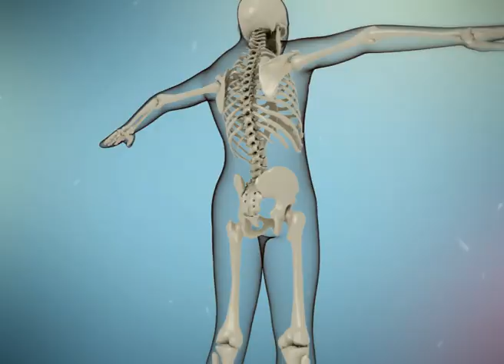Wool Product TV Commercial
TV-shop style commercial for Wool products. This video is one of the series of commercials, shot in one day for different products.

Client: AlfaHAUS
Date: September 2010

Director & Editor: Sergey Fomicev
3D Modeling & Visualisation: Dmitry Volovik
Color & Effects: Grigory Komnatny
Style & Make-up: Eugenia Davidova